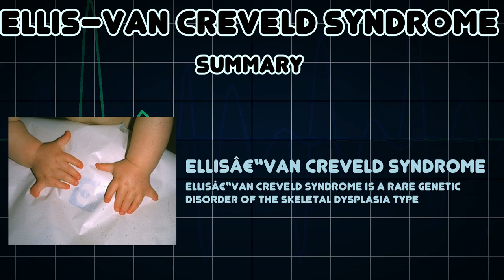Ellis–van Creveld syndrome (Medical Condition)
Symptoms, risk factors and treatments of Ellis–van Creveld syndrome (Medical Condition)

Ellisâ€“van Creveld Syndrome is a rare genetic disorder of the skeletal dysplasia type